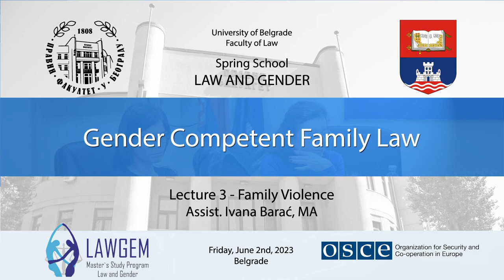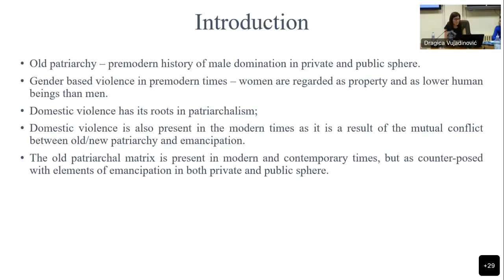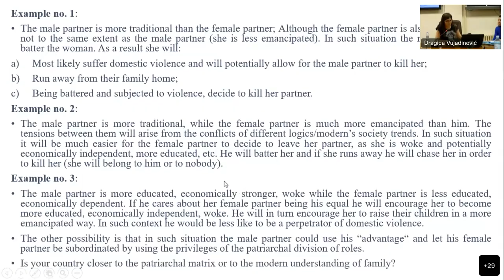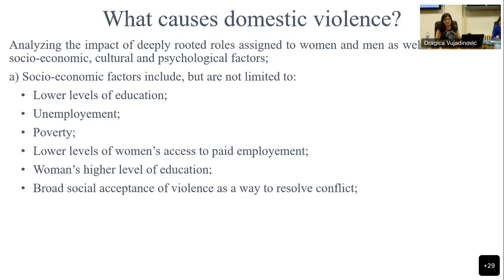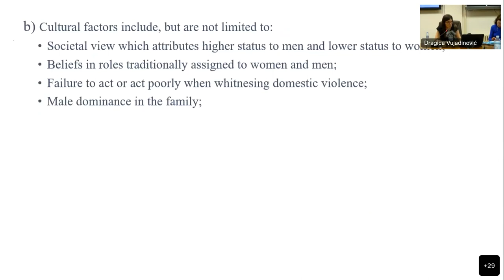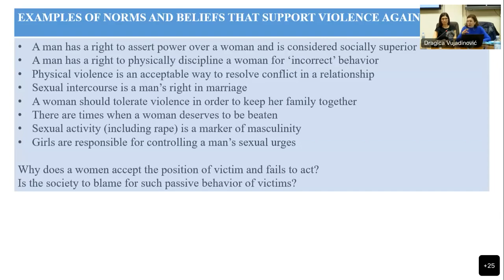Gender Competent Family Law 3: Family Violence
Optional Course: Gender Competent Family Law
Lecture 3 - Family Violence
Assist. Ivana Barać, MA

Friday, June 2nd, 2023